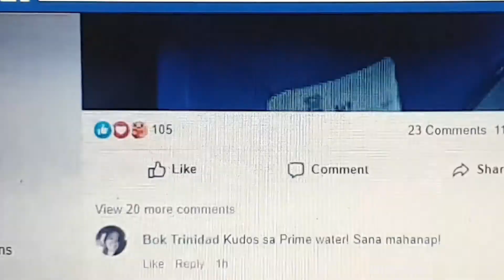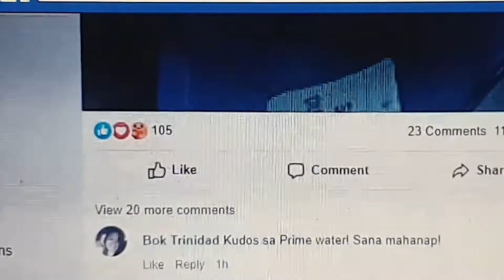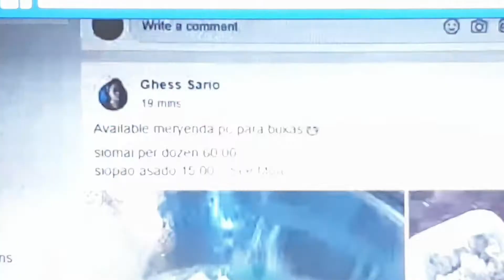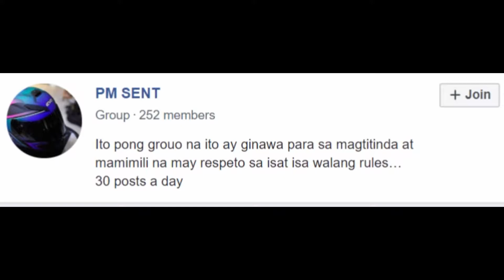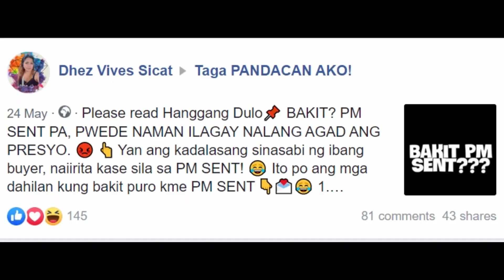HINDI COOL ANG PM SENT SA ONLINE SELLING AYON SA DTI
Ayon sa DTI: HINDI COOL ang PM SENT sa online selling! Gawing smooth ang iyong transaction kaya ilagay na ang presyo ng produktong binebenta mo. Tandaan! Nakasaad sa RA 7394 o Consumer Act of the Philippines na unlawful ang pagbebenta ng kahit na anong produkto na walang karampatang price tag, label or marking ng presyo ng produkto.